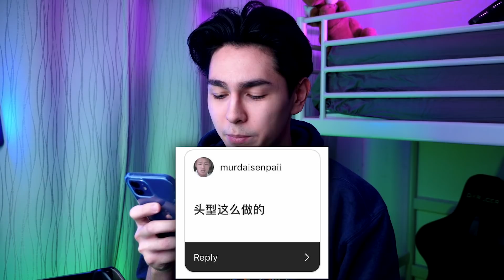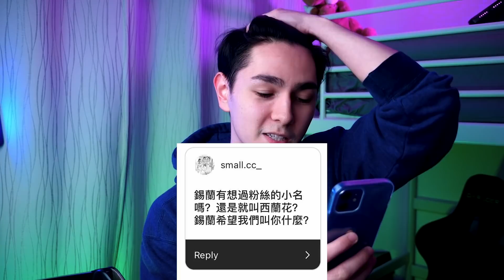我的視頻又能在B站上看了？ （問答）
免费下载War Robots 新手玩家就会获得武装的机器人（包括无双的皮肤），100金币和50,000银币.
前1000个玩家也会获得补充奖赏：Ember重喷火器！快下载！

🛑 深呼錫第三季 已經發布！🛑
⚠️ 還有深呼錫第二季，一共57期音頻也跳樓降價！⚠️
（這些鏈接裏也有免費的深呼錫等你聽）

(支持發貨大陸，香港、澳門、臺灣、馬來西亞、新加坡、美國、加拿大、澳洲、新西蘭、日本)

我的微博：@錫蘭Ceylan

後期：大象，锡兰